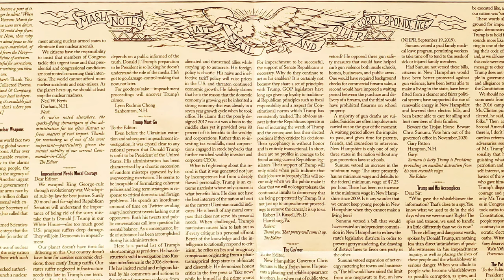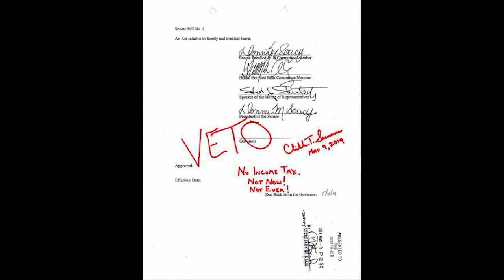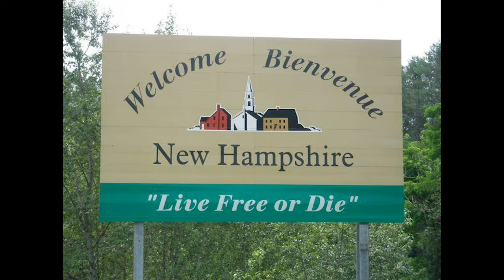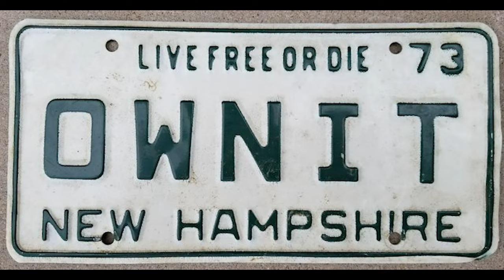Best Governor Ever, Keeps NH Awesome!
From the Oct 11, 2019 edition of the New Hampshire Gazette. Editor Steven Fowle. Author of Letter to the Editor is Gary Patton of Hampton, New Hampshire. Read by Derrick J Freeman of Portsmouth, NH.